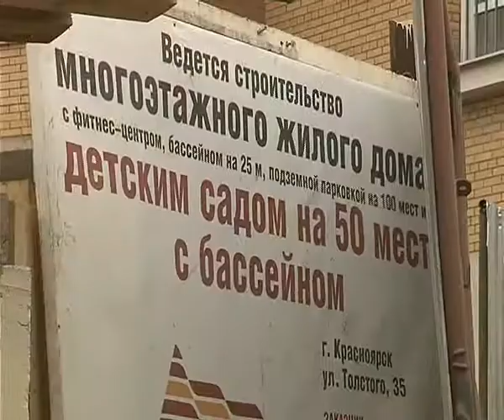Афонтово: Красноярские застройщики возводят детсады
Красноярские застройщики и инвесторы начали возводить детсады за счет своих средств